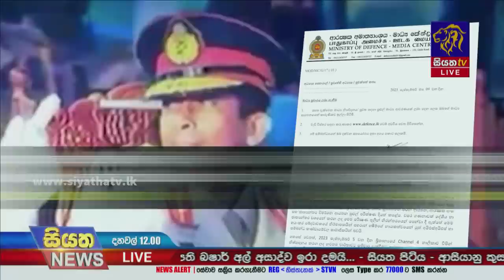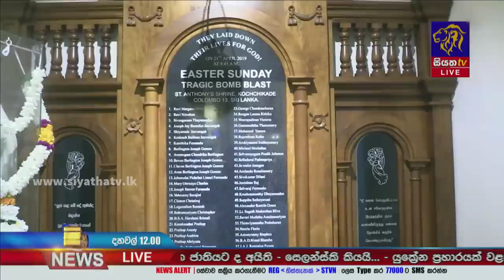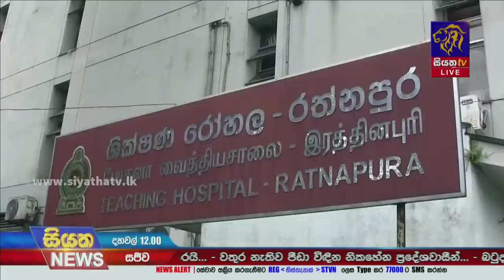Siyatha News | 12.00 PM | 09 - 09 - 2023